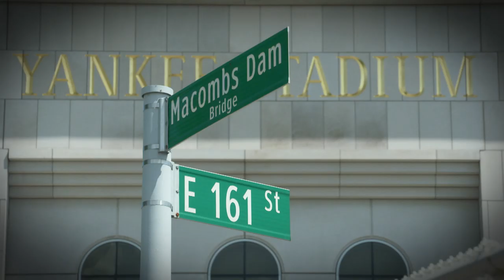Boston Red Sox at New York Yankees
As we enter August, the Red Sox come to town for four games in the Bronx.

PLAYER TO WATCH: Mike Tauchman was red-hot in July, hitting .423 in 16 games.